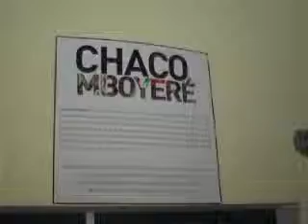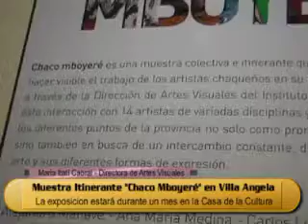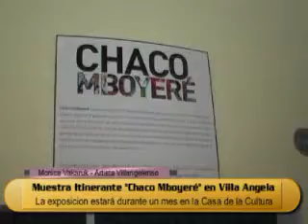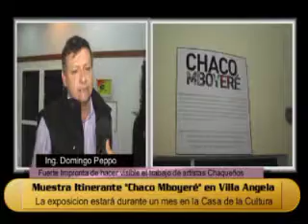Muestra Itinerante Chaco Mboyeré en Villa Angela